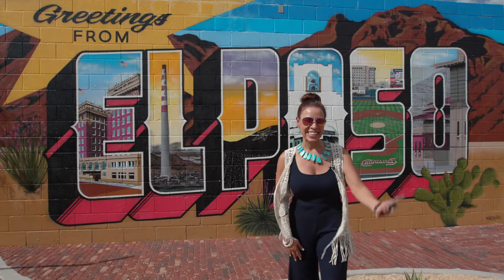Yvette Travels to El Paso for the Ysleta Mission Festival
This video is a passion project sharing everything I love about El Paso – the food, the culture, the community.

👉 Kitchen Supplies
📚 Yvette’s Cookbooks